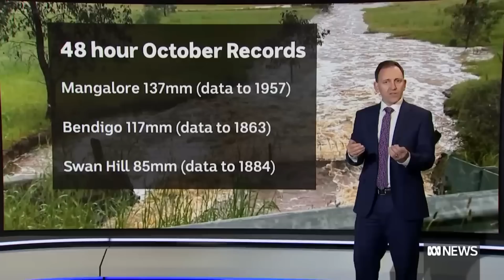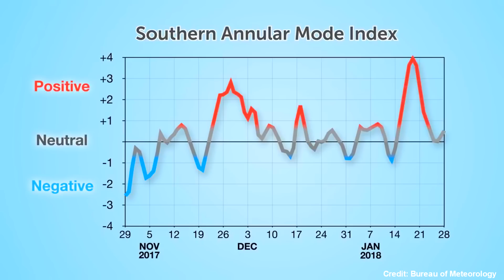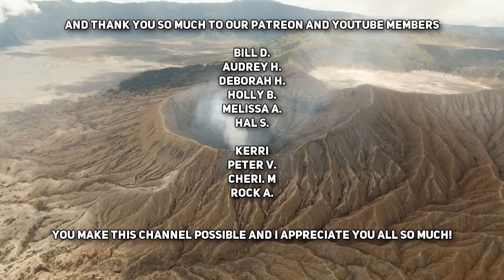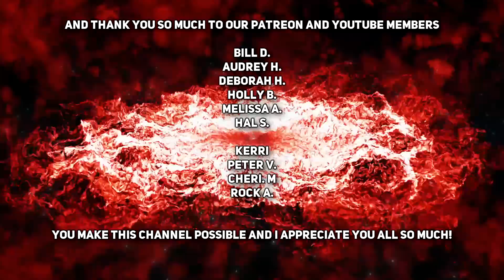Tonga's Eruption Fallout: How It Worsened Australia's Flood Crisis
The southern areas of Australia have been hit with some of the worst flooding in recent history, with many cities becoming inundated by flood waters that rose much higher, and much faster then any other flood that has been experienced since records began.

So why has this happened? Well, it's tied to the volcanic eruption that occurred in Tonga in January of this year, but it's connected to it in a very indirect way that most people wouldn't even think was possible. Volcanoes are known to alter the climate of the planet when the largest explosive eruptions occur. They do this by releasing solar reflecting aerosols into the stratosphere, which spread out and form a thin layer that blocks the sun from penetrating the earth, leading to the planet cooling down, sometimes drastically depending on how powerful the volcanic eruption was. But this isn't what happened when the Hunga-Tonga-Hunga-Ha'apai volcano in Tonga, erupted on January 15th of 2022. Infact this eruption was completely different to the more common ones that affect the climate by blocking the sun, because this eruption occurred beneath the water. Meaning much of the aerosols such as sulfur dioxide, got trapped beneath the waves. But one thing that was released in a massive shot towards the stratosphere was water. Lots and lots of ocean water. And this water has some surprising effects in store for Australia's climate. Effecting it in a somewhat indirect way. And the way it does it, is fascinating, and it furthers our knowledge on just how powerful volcanic eruptions are, and how far reaching their impacts can be felt.

The flooding that occurred in Victoria as a result of Australia's La Nina cycle, and the Southern Annual Mode or SAM that's being effected by the Tonga volcanic eruption had some devastating impacts that caused severe hardship for many Australian families, many of whom were already doing it tough. My deepest thoughts and condolences go out to anyone effected by this flooding. And it's my hope that this video will offer some understanding into what happened to perhaps provide some solace into how freakish this event was, or, at the very least, to provide knowledge so that we can be better prepared in the future for an event like this. Rivers such as the Maribyrnong, which flows through Melbourne's inner suburbs were greatly affected. And many suburban areas were rapidly plunged beneath cold river waters as the Maribyrnong and Yarra Rivers swelled immensely.

In the far northern parts of Victoria, the rivers that drained into the Murray also rose tremendously high, cause untold damage to many parts of Victoria that rely on this drainage system. At the actual Murray River, things were just as bad, if not worse, as waters destroyed the homes and livelihoods of tens of thousands of Australians. The flood watch has been ongoing, even four weeks after the worst of this event occurred. But more wet weather is due to come... And it actually just started raining again as I uploaded this video. Truly a freakish situation, with a volcanic backbone driving much of the strangeness that is going on.